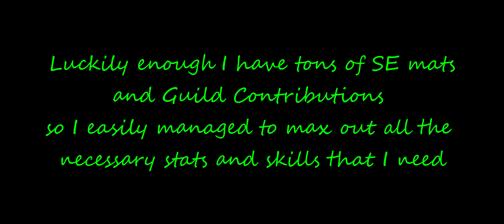[ROX] SE7 First Attempt - Wantap or Not!? Help... whitesupremacy | F2P LBSC POV | Aug 05, 2024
- R I P - Guild
ROX [Odin - Dimension Door Server + Original Love]

My LB Shadow Chaser Current Progress:
UA7
EA8
RA3
SE7

Ask me on Discord: Hakkekkyu#6094

Music Used in this Video:

Music                     Evergreen
Artist                      Tonal Chaos Trailer Music
Album                    Once Upon a Time - Adventure
License Type:        Epic Elite (Music Publishing)